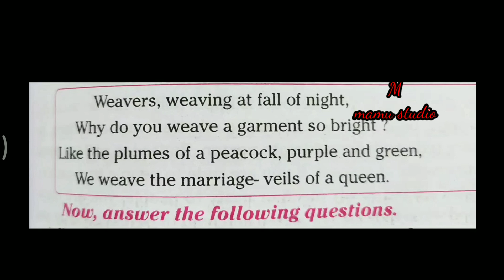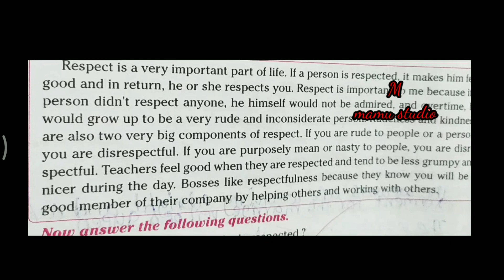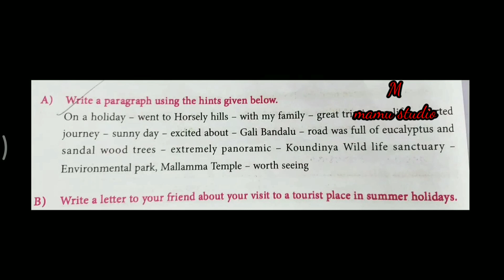Ap paper 7th class English S.A-2 question paper in 2021-2022